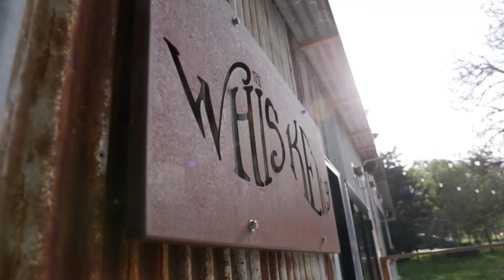Bellarine Life - Studio Barwon Heads